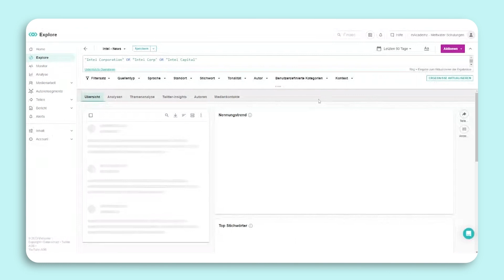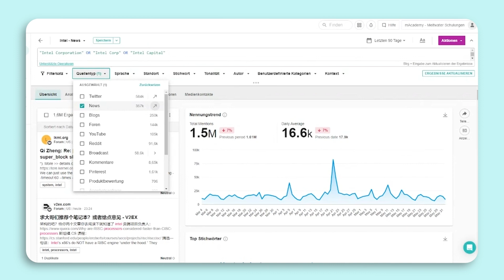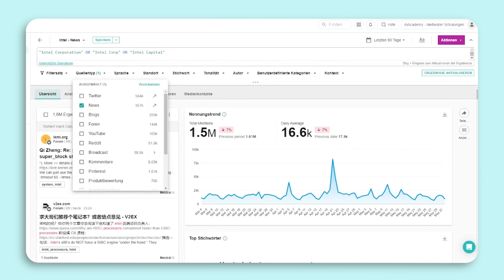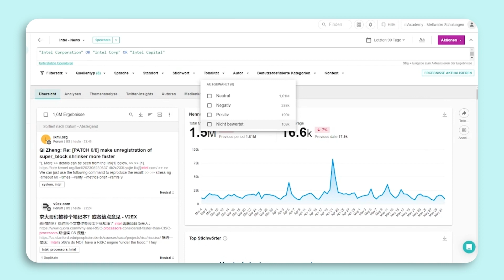Medienmonitoring mit Explore: Grenzen Sie Ihre Suche mit Filtern ein